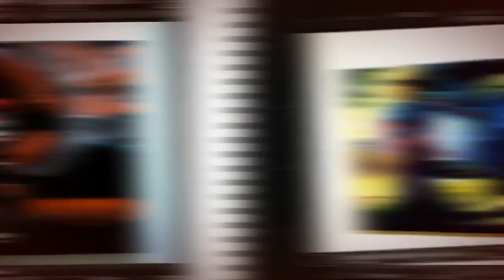My Stupeflix Video